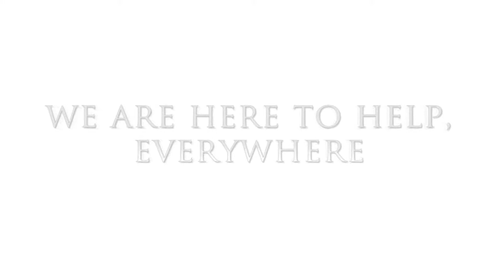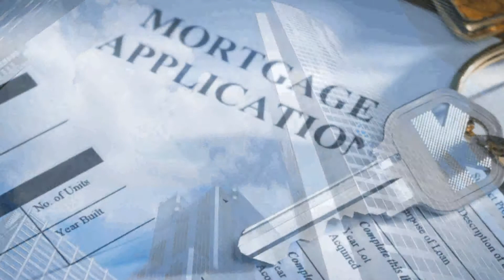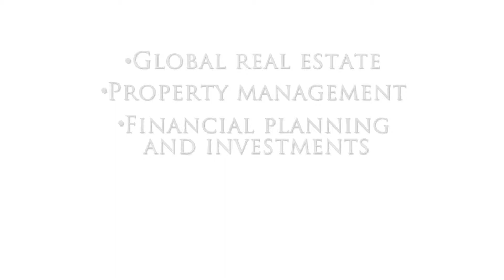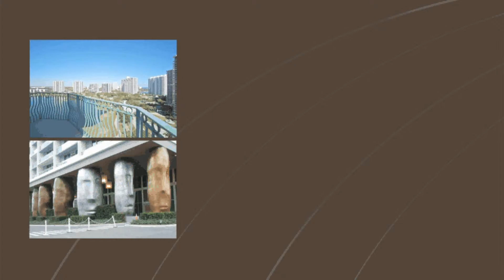immobilier miami MORGAN STACHS.avi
welcome to morganstachs.com, discover all the best real estate opportunities worldwide, bienvenue chez morgan stachs, les spécialistes de l'immobilier a miami, et dans le reste du monde